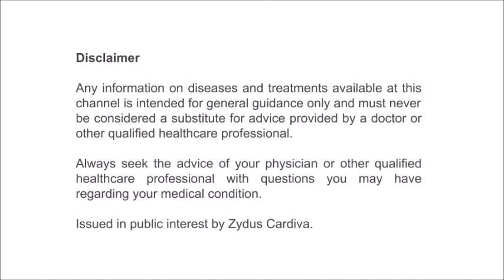VinTalk: Dr. Darshak Salat (Adipur) - Tips for Diabetic Patients During Lockdown